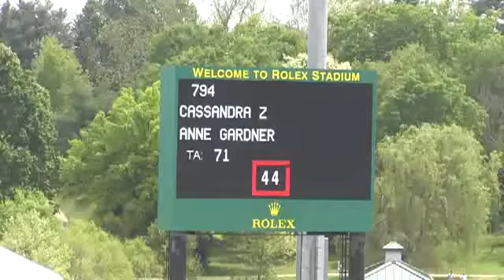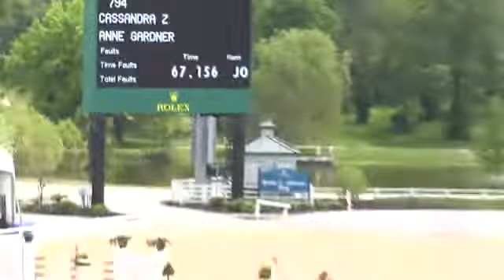Video of CASSANDRA Z ridden by ANNE GARDNER from ShowNet!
CASSANDRA Z ridden by ANNE GARDNER at Kentucky Spring I 2015.  This round is from class 462, AM-O JPR LOWCLASSIC IIsec 2a/b 1.25m and finished 2 of 41.